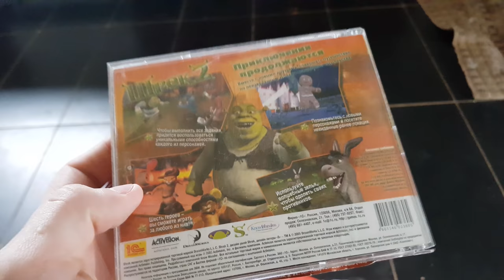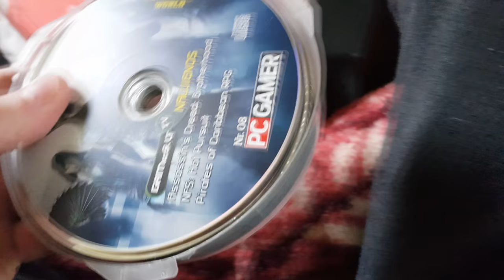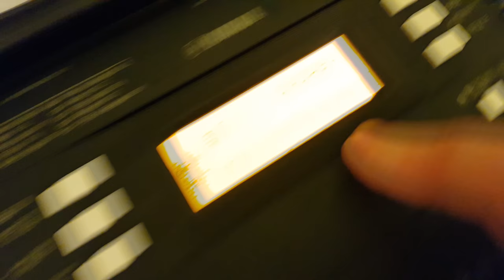Prasiskėliau Galvą???? Radom Kompaktų Kolekciją?!!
Trumpa ep., dėl garso... bet būna :) Niekis, viskas cool, susitiksim ryt :)

"GYGJTYT"